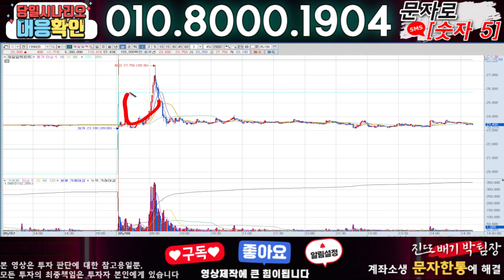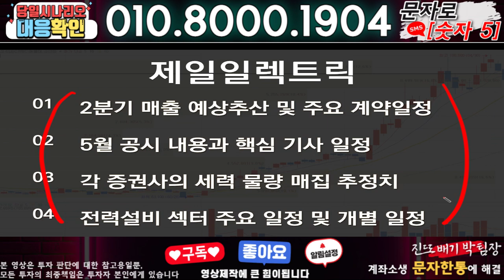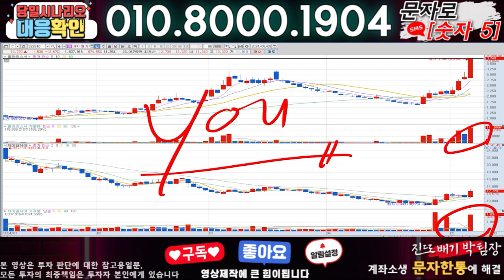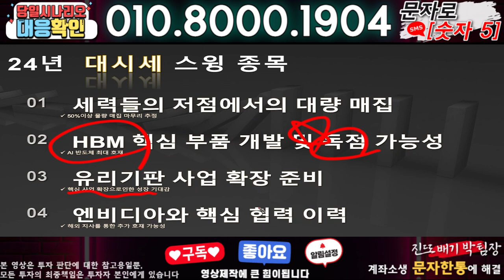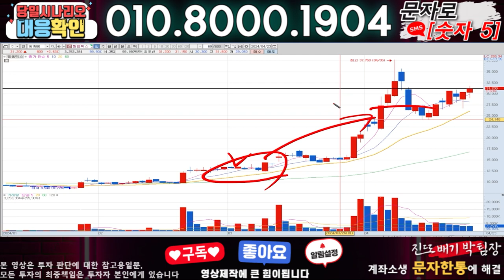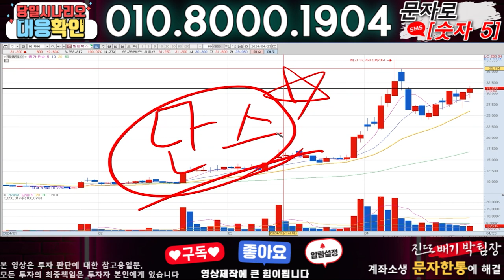제일일렉트릭 ) 3분전 기습속보-공식입장발표!! 무슨일인가?